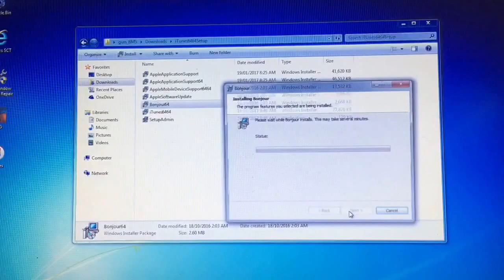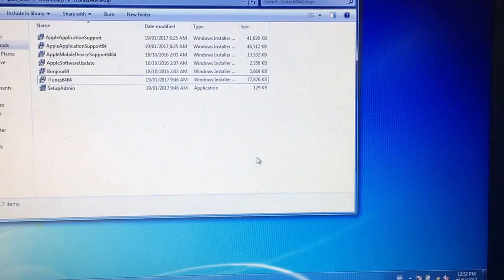Cannot install iTunes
How to fix iTunesAdmin.dll failed to register EASY FIX!

Here is a solution for iTunesAdmin.dll failed to register during setup.

1. Install itunes setup, once you see the dll error just ignore and continue with the installation.

2. Make sure you have winrar or winzip to do the next step, right click on the itunes setup and extract to a folder.

3. You will see some setup files, install them one by one starting at the top.

4. Once reaching itunes6464 just select repair and continue on until the installation is complete!

Your done, cheers!

UPDATE: There are instances that this easy trick does not work for some computers, especially when you encounter an error during the installation of appleapplication support.

Solution 1:

During the installation of ItunesSetup, it will pop up a an error about the iTunesAdmin.dll error, click ignore; Once complete, uncheck lunch application and restart your PC

Once done, restart the video and try again. If issue persist, move on to solution 2.

1. exptract the folder and look for iTunesAdmin.dll file and copy it

2. go to Local Disk C: Program Files --- iTunes --- and paste the file there copy and replace the old one

3. Disable Antivirus

4. click start - type gpedit.msc

5. on you left, under local computer policy -- look for windows settings and click on the arrow on the left

6. look for security settings and click on the arrow on the left

7. look for windows firewall and advanced security then click on the arrow on the left

8. Select windows firewall and advanced security - local group policy object

9. on the right screen, you will see Overview, under it are firewall settings for DOMAIN, PRIVATE, AND PUBLIC PROFILE. Select windows firewall properties and it will open a dialog box.

10. go to each tab of Domain, Private, and Public; Under Firewall Status choose all OFF then click apply and ok.

11. Restart you PC

Once done, go ahead and repeat the video and you should be able to install it.

Don't forget to activate your antivirus and firewall once done